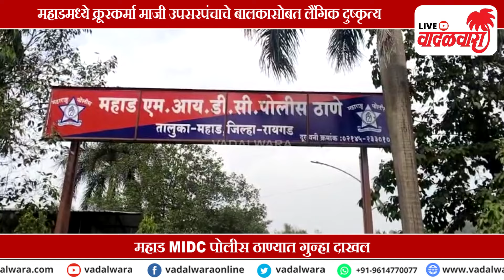जिते-टेमघर गावचा लिंगपिसाट माजी उपसरपंच अशोक राठोड ! बालकासोबत केले नको ते कृत्य | Vadalwara Live